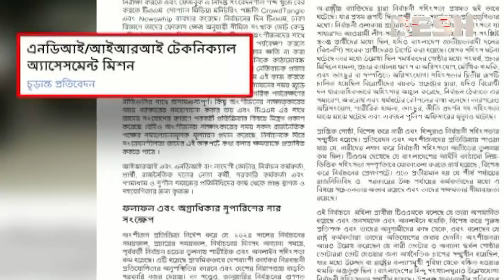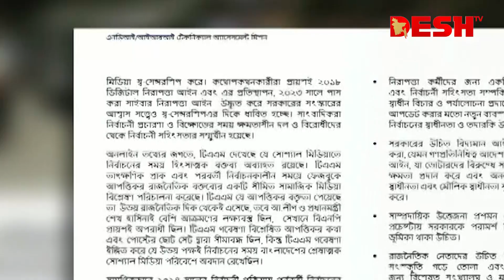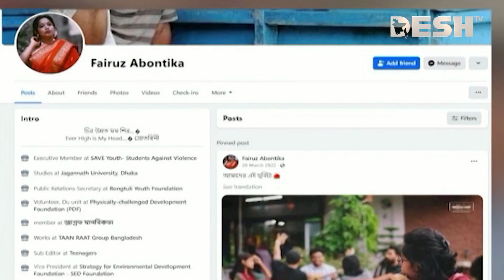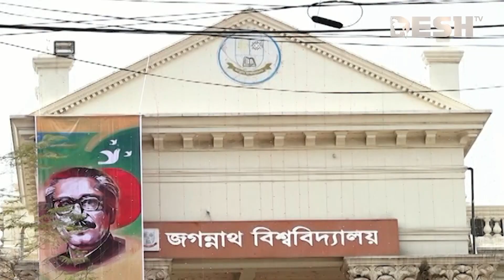দেশ সংবাদ | রাত ১১টা | ১৭ মার্চ ২০২৪ | Desh TV bulletin 11PM | Latest Bangladeshi News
»» Office Address:
42, Shaheed Sangbadik Selina Parveen Sarak, Malibag 1217 Dhaka, Dhaka Division, Bangladesh